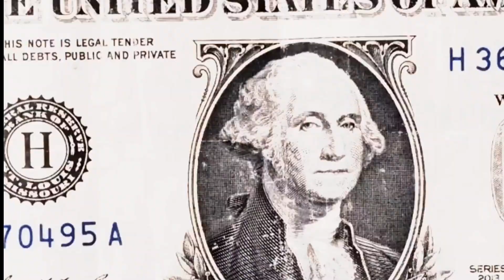B*TCH I'm Back x Daku | ft_Sidhu_Ap_Shubh_Daku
B*TCH I'm Back x Daku | ft_Sidhu_Ap_Shubh_Daku ‎@AhmadXbeats

Uploded for promotional and preview purposes only

Show your love and Keep supporting us🤗🌟